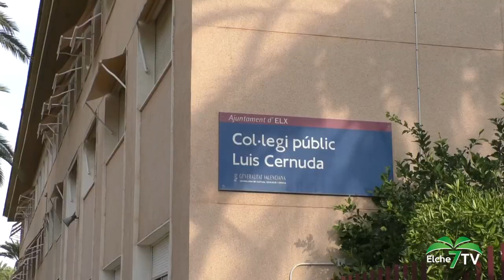VIVA LA GENTE (26/05/2022)